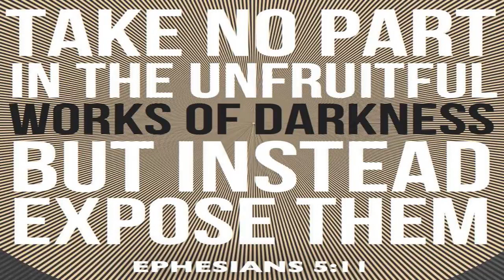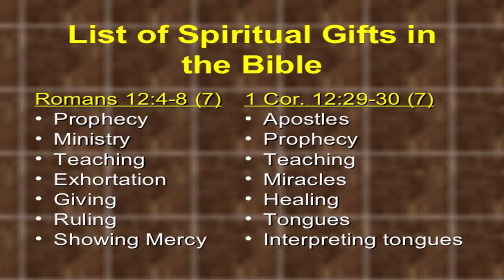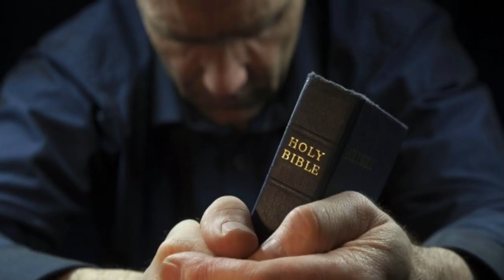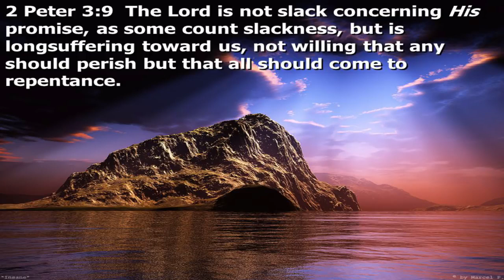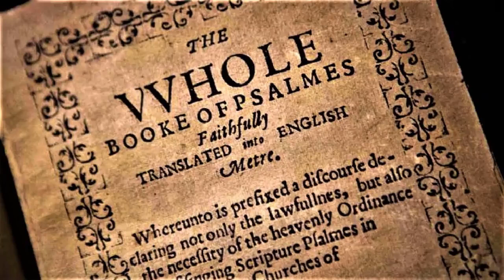Russ Dizdar The Power of Prayer and How to Hear God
The power of prayer and how to hear God by Russ Dizdar

Russ Dizdar: Coming out of the 60's as a dabbler in dark occultism and a practitioner of golden Buddha meditation I sought anything spiritual to find what it was I was looking for. None of the finite spirits or spirituality led me to God. It was only when a man so filled with the Spirit of God unleashed on me the message of Jesus Christ that I found my answer. When I accepted the living Christ into my life in September 1975 the blinders came off and the presence, power and love of God came in. Jesus filled my life and changed the totality of my life. Its not a religion, not a quasi feeling. It is the Living Jesus who came 2000 years ago fulfilling hundreds of prophecies, He was born unlike anyone else, lived free from sin and evil, showed us what God is, does and says. He then went to the Cross...died rose from the dead and ascended to heaven from where He came. He is the Living Savior. Alive right now and seeks you too. Read the supernatural living Words that the Spirit of God gave to all humanity. The Book of John. It begins this way. '' 1In the beginning was the Word, and the Word was with God, Russ Dizdar, was licensed to and then Ordained to the ministry October 1978 reformation Sunday at Green Baptist Church. and has served as Sr. Pastor of 4 churches in the last 30 years... including the Cathedral in Akron where over 20,000 visited in a two year period and over 700 dear folks received Christ as Savior and Lord. Russ was also Ex.Director of Greater Akron Youth For Christ, a Police Chaplain UNIT 78 UAPD. He is (1982) Founder and now directs Shatter the Darkness and Preemption Broadcast. He has preached in Churches in 7 states, held training seminars and loves to do crusade evangelism. He has launched web sites and broadcasts messages that have been heard and downloaded in over 75 countries. The internet sites have gotten over 4 million hits by its 2ed year with over 700,000 downloads of messages, teaching material with evangelistic effort and will reach 1 million 600,000 downloads of these messages for 2010. Russ has been on many radio stations for interviews most of which are archived on the web. We have been apart of ministry conferences in Michigan, St Louis, Nashville and will be in Las Vegas, Canton Ohio and Calf this year. Russ has studied at Cumberland College 'Biblical Studies', the University of Akron 'Criminology' and 'Military science', 2 1/2 years at Moody Bible School and in 1984 at Malone College went through graduating services for a BA in Religion/Philosophy, with advanced studies in Theology, Apologetics and Greek. He is currently finishing a Masters Degree. Russ currently seeks to master Apologetics, NT Greek vocabulary & NT manuscripts and Systematic Theology. He has studied at Emerge counseling center, Ohio Peace Officers Training Academy (OPOTA), UAPD police training, DEFTEC law enforcement training in advanced occult and cult crimes, Youth for Christ USA training in leadership, evangelism and youth ministry, International Police Chaplin's courses, Navigators discipleship, MasterLife and MasterBuilders discipleship/leadership training. He has been to many training conferences and seminars including those on Satanic Ritual Abuse, SRA-MPD-DID, Mind Control, Spiritual Warfare, Abduction Research, Evangelism, Counseling, and other various fields. He has written and taught 14 college level courses locally over the last 25 years. A major course he as taught is 'Preemptive Systematic Theology' and offers these courses as Internet external learning Four of these courses are given free with the purchase of the new 664 page book THE BLACK AWAKENING. Russ has published his first book in 2009 entitled 'THE BLACK AWAKENING' rise of the satanic super soldiers. He will release two other books this spring 'THE ABYSS' and 'R1919'